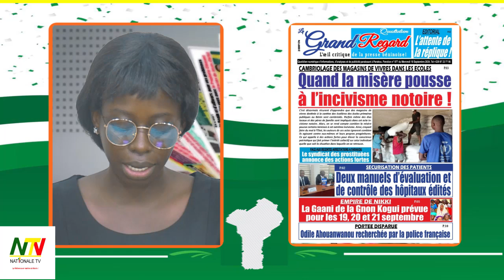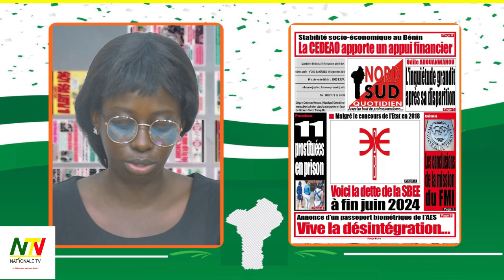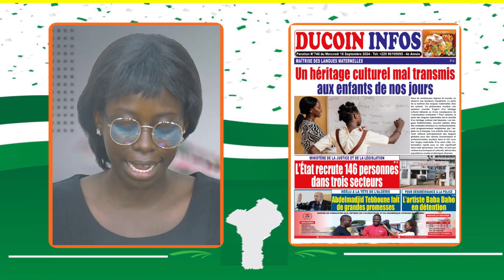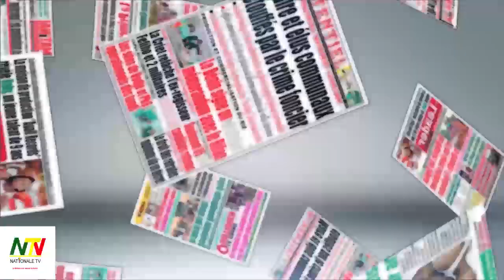UNES DE LA PRESSE DU 18/ 09/ 2024 SUR NATIONALE TV.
Suivez le calendrier des Fèzan et la Présentation des Unes de la presse de  ce Mercredi 18 Septembre  2024 sur NATIONALE TV.